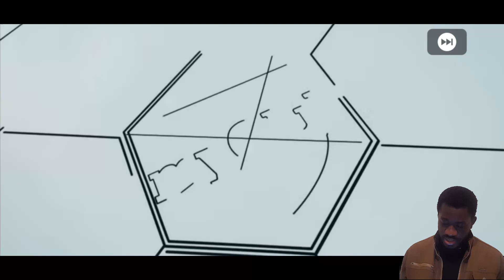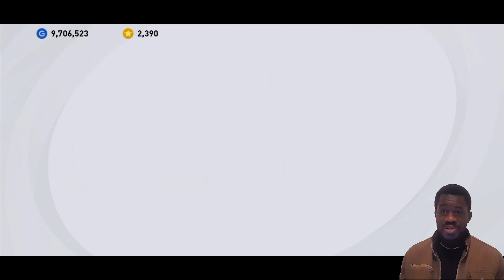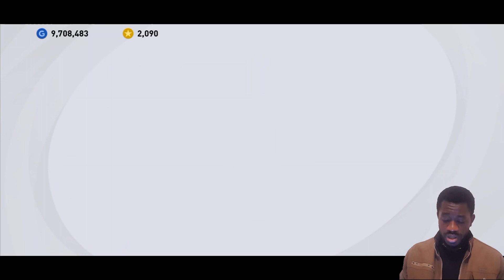IT WAS A SURPRISE | Barcelona & Juventus Club Selection Pack Opening | PES 2021 Mobile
Barcelona And Juventus Club Selection Pack Opening In PES 2021 Mobile